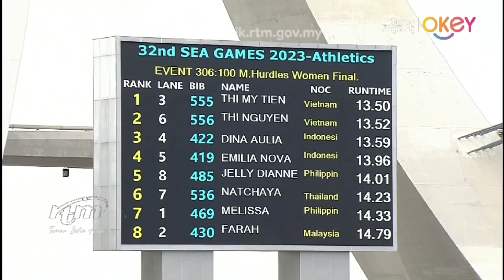100M Womens Hurdles FINAL [SEA Games Cambodia 2023]